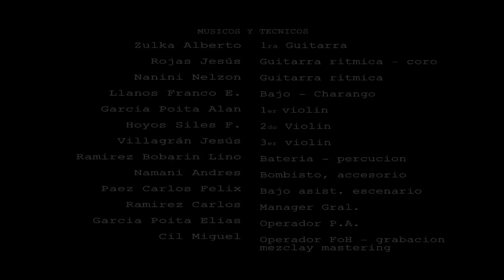ENGANCHADO DE CANCIONES MOVIDOS - DALMIRO CUELLAR - EN VIVO